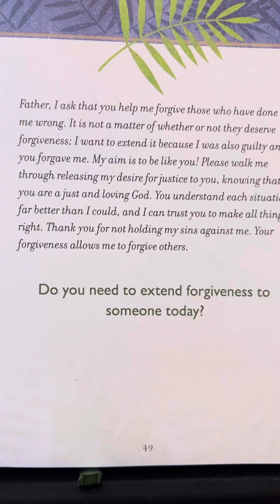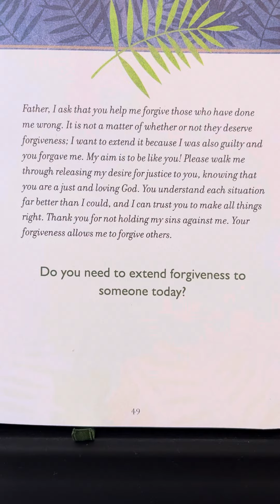Forgiveness - Prayers & Promises for Life